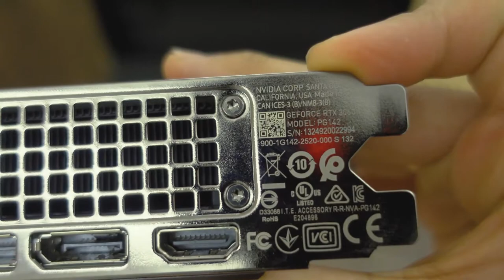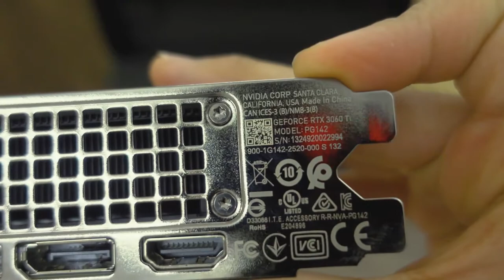10 min unboxing of the RTX 3060 Ti IT'S REAL GAMERS!!!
So long story, I, like many of my fellow gamers didn't believe the RTX 30 series existed(still not sure about the 3070, 3080, or 3090) but after breaking my F5 key I managed to order an RTX 3060 Ti.

IT'S REAL AND IT WORKS! I know, you don't believe me. Watch the whole way through and leave a like so Nvidia gets more stock! I was originally planning to post a 10 hour version of this but premiere kept freezing at 14% for no reason, then I tried 1 hour and still no luck so here take 10 mins of sexy unboxing(put it on loop for better effect)

Every time you smash that button, AMD and NVIDIA get more stock!